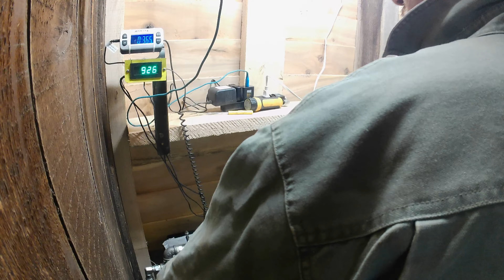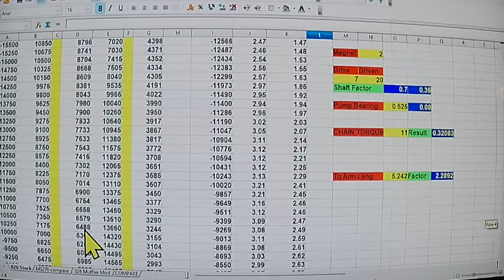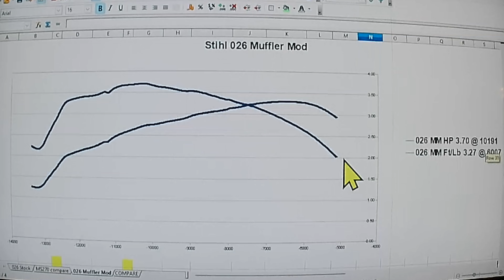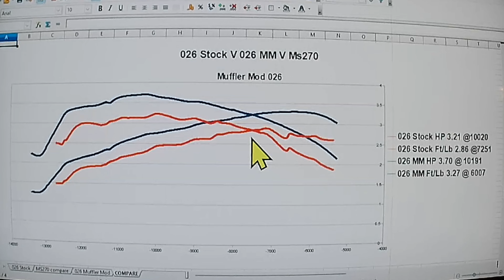Stihl 026 Chainsaw Project Muffler Mod DYNO RESULTS TEST CUTS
I finally started modifications on the Stihl 026 Powersaw. Today, we do the muffler mod and unbox new cylinder and piston for the saw.

Join-in in the comments and help direct this firewood / worksaw build. It's just the beginning for this particular saw; get in on the ground floor with your suggestions.

You will also see me making gadgets, tools, and other stuff to make farmlife easier on this homestead.

I don't waste much of anything... especially money. If there is a way to do something cheaper or easier, I'm searching for it.

And if you don't, you are also free to click the thumbs down icon but please leave a comment with a suggestion of HOW I can improve delivery of what we do here.. Help us make this channel a fun and informative place to hang out with friends.